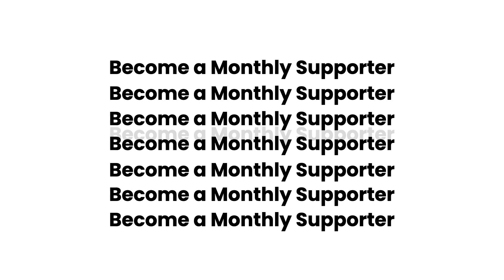MEET KACIE SHINGARA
MEET THE COMMUNITY

We talk to members of the Sacramento Comedy Spot community each week. Could be performers, board members, producers, instructors. Come back each week to meet someone new.

This week, Jordan Plum talks with Kacie Shingara. Kacie is a cast member on RIOT, Workplace Woes and Wins, and other shows at the Comedy Spot.